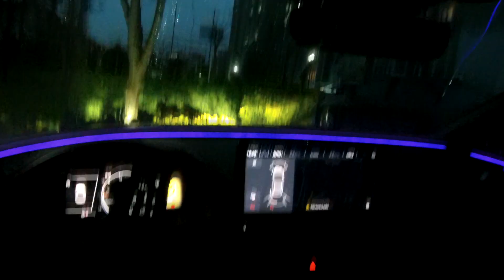İstanbul Trafiği Pov | Alışılmaması Gereken Yeni Teknolojiler